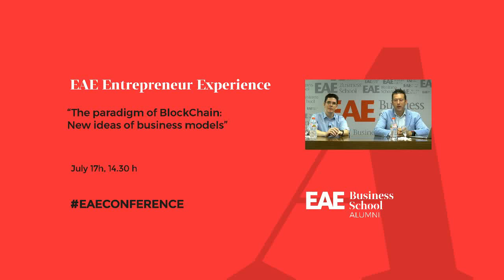EAE Entrepreneur Experience: The paradigm of BlockChain | EAE Business School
Next July 17th at 14:30 pm will take place the second online session of EAE Entrepreneurs Experience: The paradigm of BlockChain.New ideas of business models. In this  phase will focus
on Blockchain transactions allowing a higher level of automation to eliminate friction between the parties, achieving this way to reduce costs and accelerate processes, becoming essential in a totally environment digitized.

EAE Entrepreneurs Experience is a new program that offers five sessions about all aspects of entrepreneurship to students and alumni.